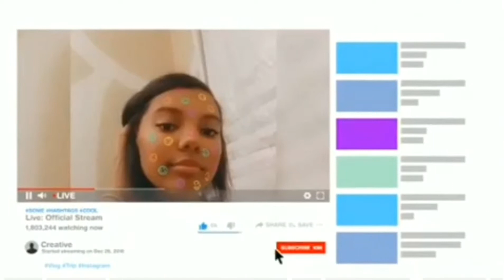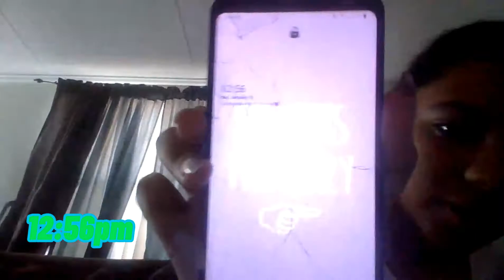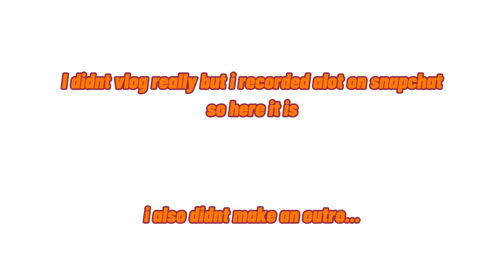Seeing my Best friend for the first time in months | Road Trip pt.2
I went on a small road trip lol. I saw my best friend Jada for the first time in about 6 months.